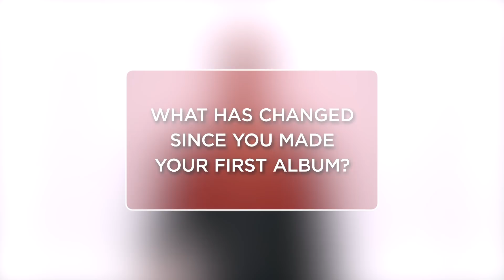How Is Dave Matthews Band 'Come Tomorrow' Different Than Past Albums? | Exclusive Interview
Dave Matthew's of Dave Matthews Band talks exclusively about his new album 'Come Tomorrow'